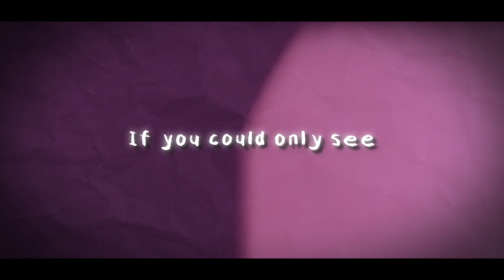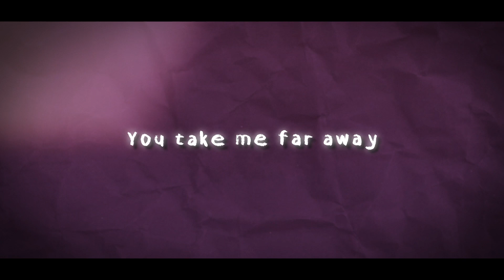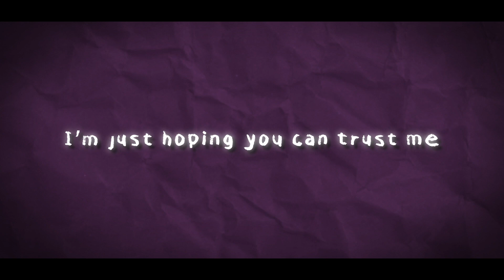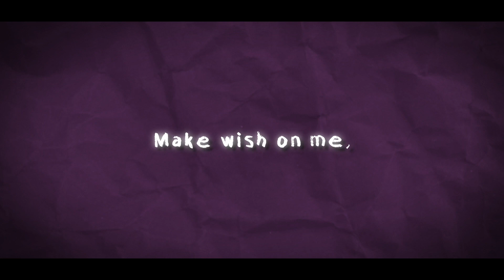Make a Wish (feat. Vicu) {Official Lyric Video}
From the album, Life's Little Accidents available 09/07/2021
Order it below:

Official lyric video by Michael Peloso ft Vicu Sheck performing Make a Wish
Music in this video
Song
Make a Wish feat Vicu Sheck
Artist
Michael Peloso
cdbaby(on behalf of Four Simple Notes Music); BMI - Broadcast Music Inc.
Song
Make a Wish
Artist
Michael Peloso
Licensed to YouTube by
cdbaby (on behalf of Four Simple Notes Music)